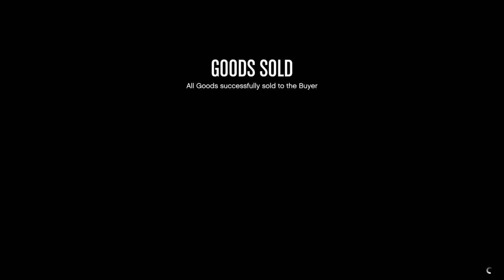Anti Alien Unit?